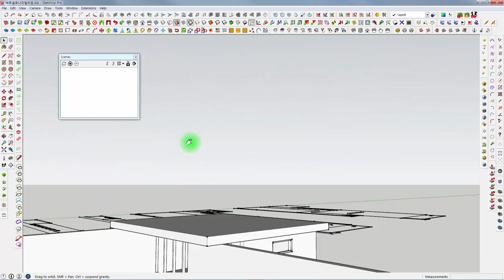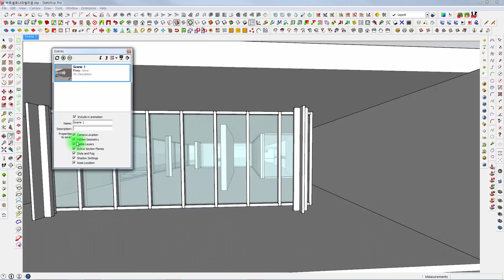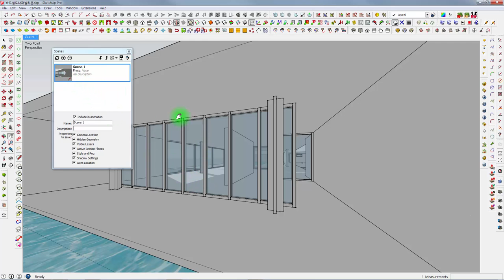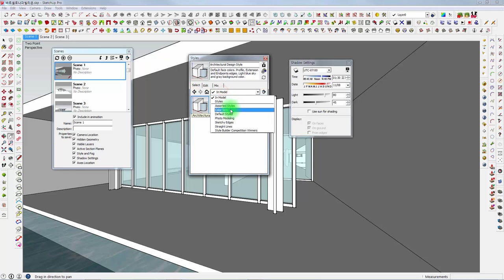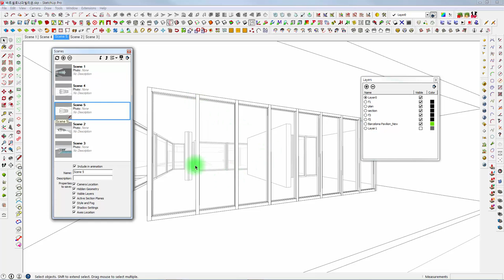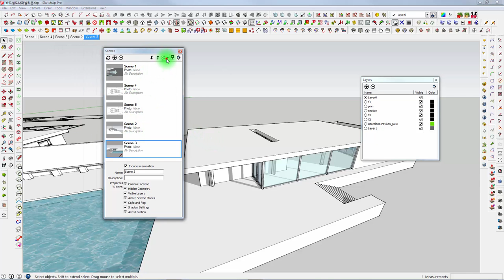Unclebucks 스케치업 기초 14 장면설정하기 Scene